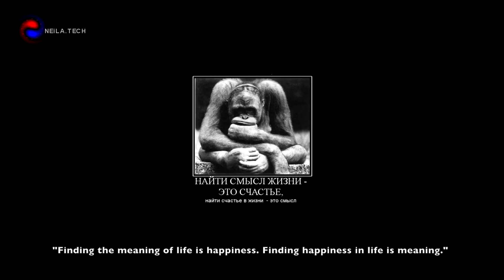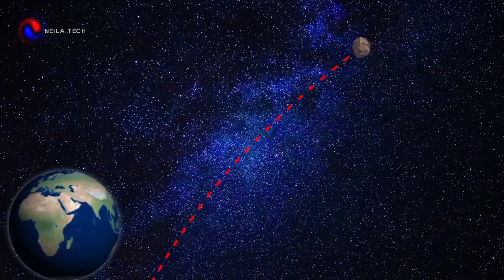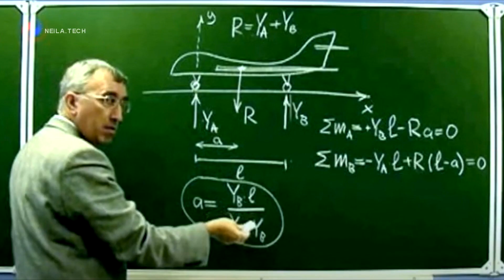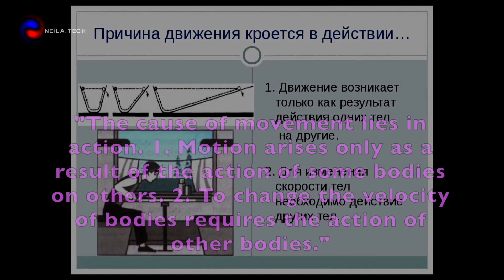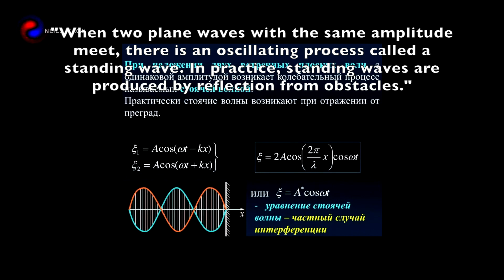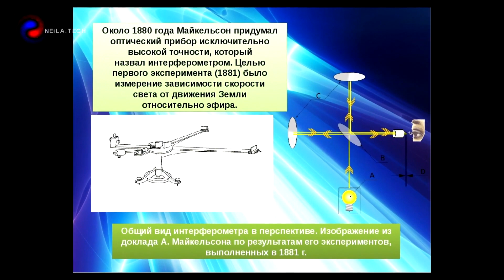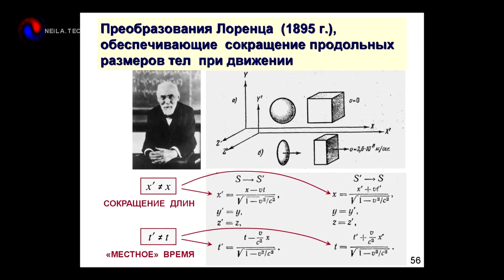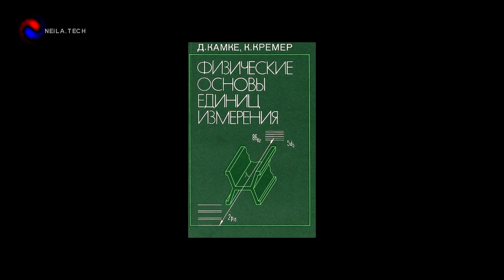📕📕📕 Returning the Ether to Science | The Goals of Science (part 1)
🎥 The film will consist of several parts. Its task is to reveal the reason for the complexity of the registration of the so-called luminiferous Ether and to show the ways of its registration through real physical experiments.

🎥 However, the main task is to show how the movement of bodies in space is formed, i.e. we will reveal the external and internal causes of this phenomenon. That is, we will reveal what modern science does not yet know, but our research team does.